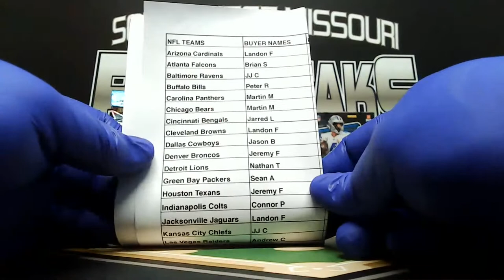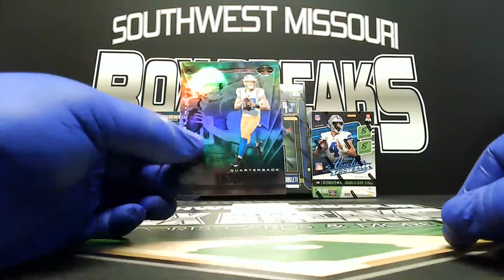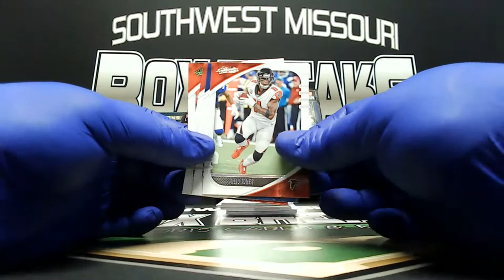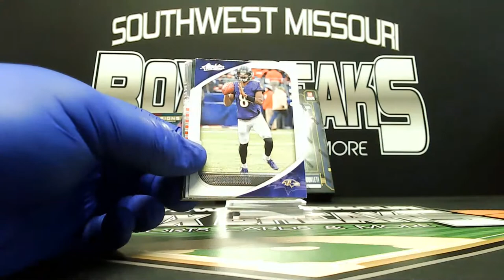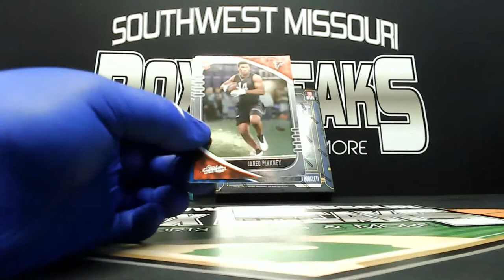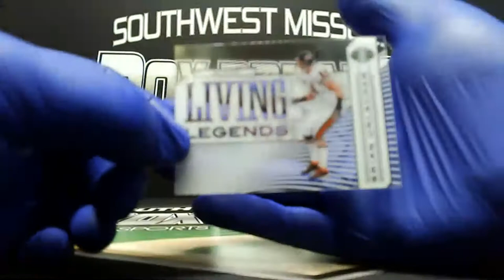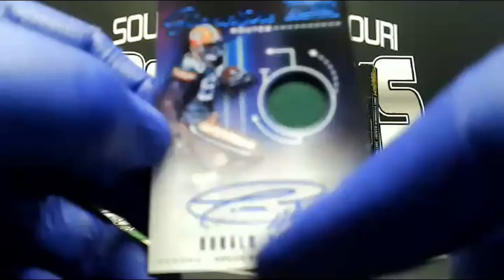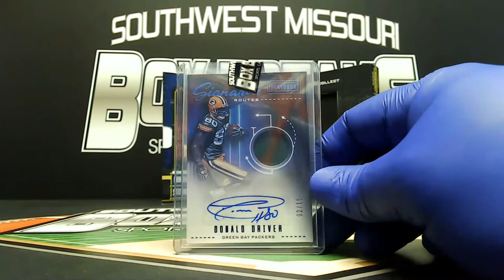PLAYBOOK ILLUSIONS ABSOLUTE MIXER BREAK #2 1-14-2021